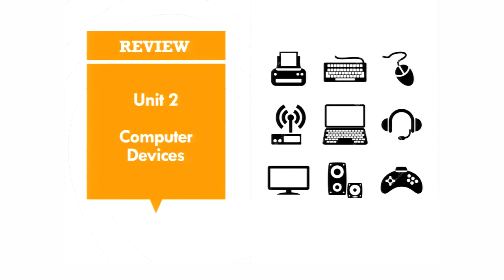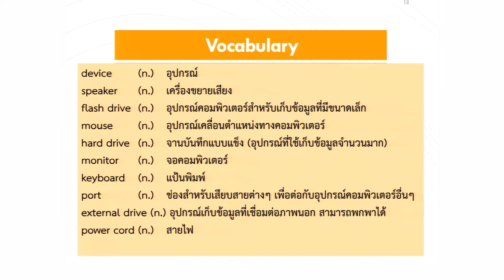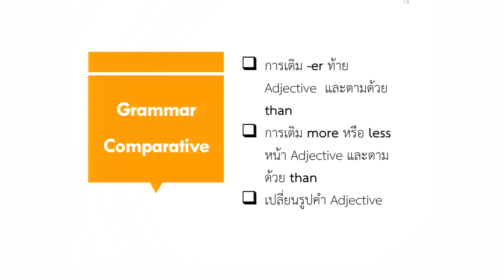Compuer Devices Review